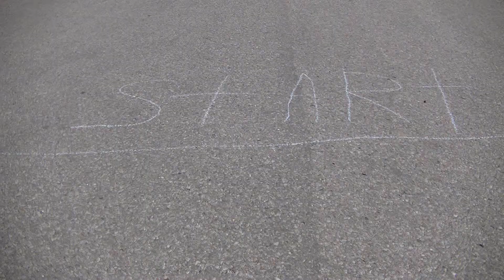Charge Energy Drink Commercial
The new charge energy drink! It's totally not a powerade bottle with the label changed (sarcasm).

P.S this is not for sale as you already may know.

Sorry for all the commercials up lately, this was a school project so more variety of videos will be on the way!

Pegboard Nerds Ft. Splitbreed - we are one